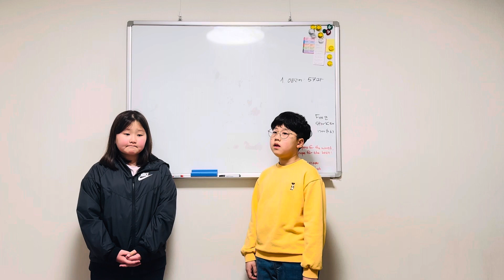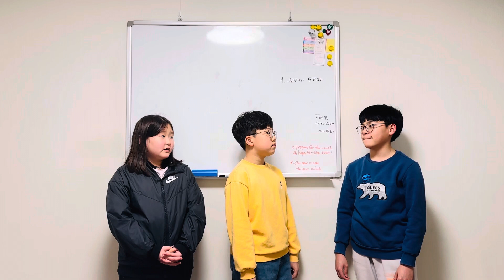The Rumpelstiltskin Chant